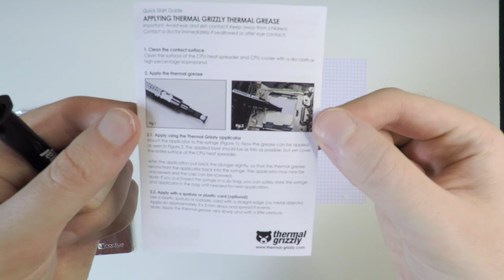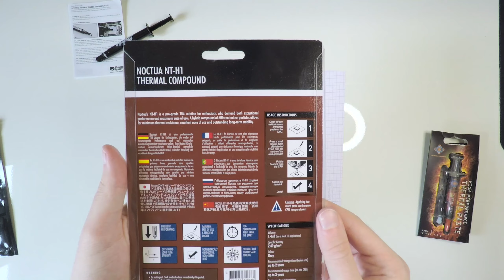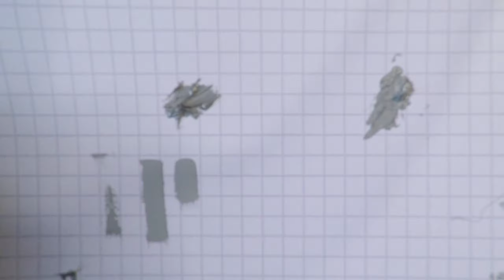Thermal Grizzly vs. Noctua - Thermal Paste Viscosity Test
Testing to see if there is any viscosity difference between different thermal pastes.
Don't hesitate to comment if you have any comments.